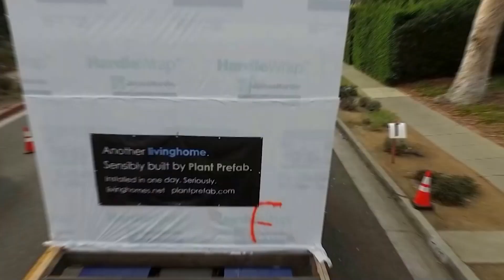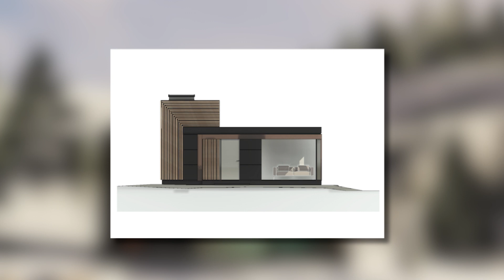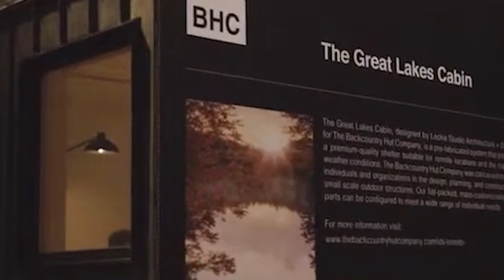Inside 22 Cutting Edge Prefab Homes Redefining Passive House And Net Zero Standards Around The World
We dive into the world of 22 cutting edge modular prefab homes redefining passive house and net zero standards around the world. These homes are not just built—they're crafted with advanced technology, eco-conscious designs, and smart systems that enhance your everyday life.

From Passive House standards that drastically reduce energy consumption to Net Zero homes that generate their own power, these innovative prefab homes are changing the game. Imagine homes with smart thermostats, programmable lighting, and energy monitoring systems that keep your environmental footprint minimal while maximizing comfort and efficiency. We’ll show you prefab homes from renowned builders like Dvele, LivingHomes by Plant Prefab, Blu Homes, Honomobo, and many more.

Timestamp:
00:00 Introduction
00:53 Dvele Smart Homes
01:49 LivingHomes by Plant Prefab
02:38 Honomobo
03:20 Blu Homes
04:08 Kodasema’s Koda Park
04:54 Vipp Shelter
05:40 WeeHouse by Alchemy Architects
06:34 FabCab
07:16 Go Logic Homes
08:05 Digz2Go
08:56 Coodo
09:38 Klever House
10:20 Ecocapsule
11:13 Backcountry Hut Company
12:05 Mighty Buildings
13:06 Carmel Place by nArchitects
14:05 Avava Systems
14:57 Haus.me
15:53 Stillwater Dwellings
16:44 Prefab Passive House by Baufritz
17:36 Ma Modular

Whether you're looking for a sustainable future, cutting-edge design, or a home that uses technology to create a smarter living experience, these prefab homes have something to offer. From compact off-grid living solutions to luxury smart homes, each design is tailored to bring convenience, efficiency, and sustainability into your life.

Ready to explore the homes of the future? Join us as we take a deep dive into these 22 tech-savvy prefab marvels that could change the way we live, combining modern aesthetics with the latest in smart home technology.

Content Respect: We respect intellectual property rights and adhere to copyright laws.

Images and Representations:
Illustrative Purposes: Visuals may not depict actual homes but serve illustrative and informational purposes.

Pricing Information:
Price Changes: Prices mentioned are based on information at video production; subject to change.
Independent Research: Conduct your research for current prices and availability.

By accessing our content, you agree to these terms.